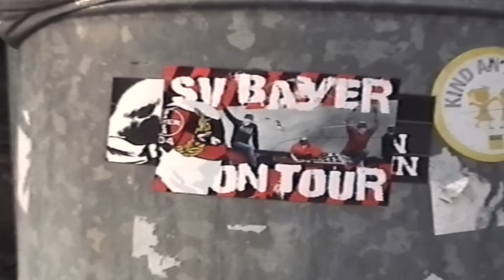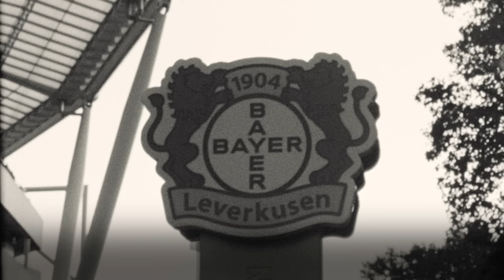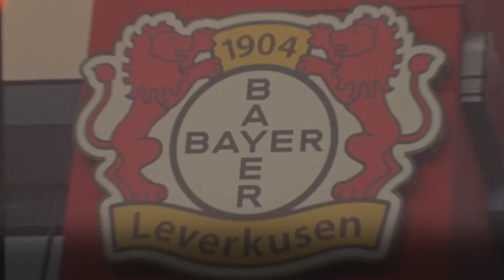Florian Wirtz - Young, talented, and determined to win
Meet Florian Wirtz, the player leading @bayerleverkusen's challenge to win the UEFA Europa League.

Make sure you don't miss a thing by keeping your eyes locked on the UEFA Europa League RiseUp page, featuring interviews from the most ambitious footballers, amazing prizes and more thrilling action from this season